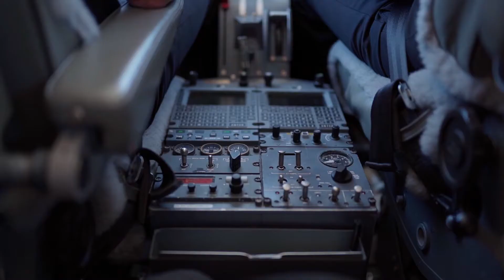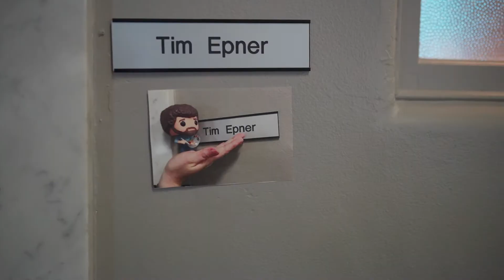CGI Rochester International Jazz Festival 2019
Music
Los_Sundayers - "Una Moneda"
Mnage_Quad - "Play Dat Soul"
Justin Timberlake - Got This Feeling
Lobo_Loco - "Pianoman Play Sofa Again"